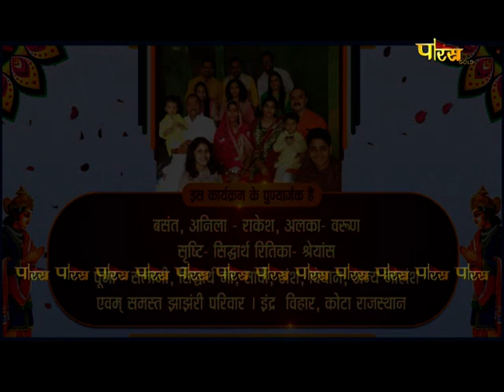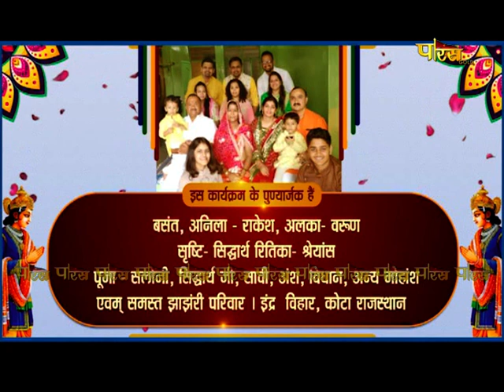मुनि श्री 108 संबुद्ध सागर जी महाराज | मंगल वाणी | पावन वर्षायोग 2022 | Ajmer (Rajasthan) | 04/09/22